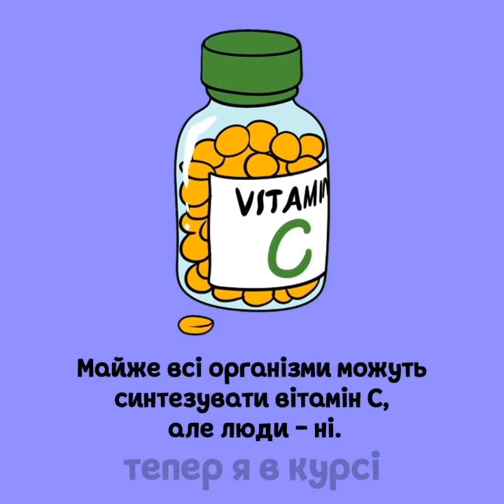Тепер я в курсі #63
Тепер я в курсі 😎